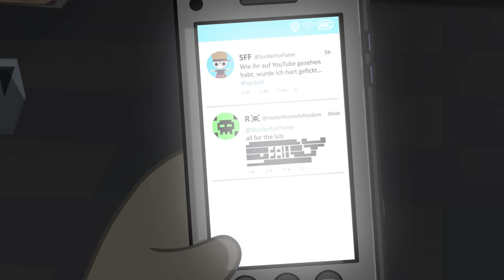So wurde ich (YouTuber) GEHACKT! | feat. @Taddl & @Jodie Calussi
Episode 4 – Part B: So HACKT man YouTuber!

Inhalt:

Es ist passiert! Timmy und Stein wurden gehackt und können nun nicht mehr an den SuckerForFame Kanal ran, um alles richtig zu stellen! Wer ist der Geheimnisvolle Hacker "KnownAsRandom" und warum hat er es auf die Jungs abgesehen? Vielleicht kann sie ein alter Feind aus dieser Klemme befreien: Steven Dessues! Lana ist währenddessen auf einer heißen Spur und ist kurz davor den Einbrecher von Kuhdorf zu schnappen. Aber kann sie auch Timmy und Stein bei ihrem Problem helfen und beide Fälle lösen?

BMA ist eine satirische Zeichentrickserie, in der es um drei Freunde der Generation Z geht, die vom großen Online-Erfolg träumen, um so dem öden Dorfleben zu entfliehen. Auf ihrer Reise erleben und durchqueren wir mit ihnen alle schönen und grauenvollen Facetten des YouTube-/Social Media Kosmos – vom Online-Populismus bis hin zum groß inszenierten Drama für die Klicks.

voices:
darkviktory - Timmy @darkviktory
Gong Bao - Stein @GongBao
Myriam McFly – Lana @MyriamMcFlyy
Coldmirror – Sabrine @coldmirror
Rieke Werner – Angel @StrawbellyCake
Birte Baumgardt – Charlotte / Timmys Mum
Alican Kuzu - Herr Bastian

Gastsprecher:
Taddl - HackerKnownAsRandom @Taddl
Wailam  - Postbote @wailam
Jodie Calussi - Anna / Steins Mum @jodiecalussi
SceneTakeTV (Daniel Gatzke und Lars Fricke) - Polizist 1 & 2 @scenetake

Animation: darkviktory studios

BMA gehört zu funk.